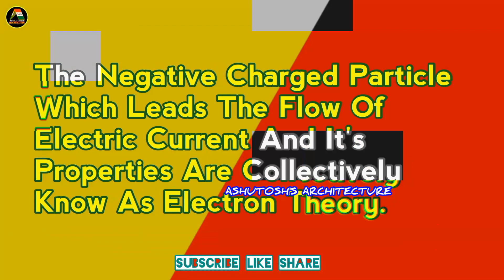Properties Of Electron Theory | Ashutosh's Architecture Ep 3 Promo | इलेक्ट्रॉन थ्योरी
Electron Theory || Properties Of Electron Theory || Ashutosh's Architecture Ep 3 Promo || By Ashutosh Nath || Ashutosh's Architecture || Svz A*Nath || इलेक्ट्रॉन थ्योरी ||

(E) ABOUT PROMOTION VIDEO :-
In Ashutosh's Architecture Promotion Episode 03 We Discuss About
01) Electron Theory
02) Properties Of Electron Theory
03) Electron Theory Explanation

(G) ABOUT ASHUTOSH'S ARCHITECTURE :-
The Revolution In Knowledge About Electrical Engineering, Competitive Tutorial And Electrical Experience. Here We Moves With Ashutosh's Architecture With Prouducing Host SVZ A*NATH

          The Exclusive Episode And Series About 01) Electrical Model Papers
02) Electrical Overview
03) Electrical Practical
04)Electrical Quantity Series
05)Electrical Objective Question
06) Number Series QnA
07) Number System QnA
08) Electrical Discussion
09) Electrical Symbols
And 10) Electrical Experience
Are Prepare For You To Crash The Competitive Level Examination On Electrical Engineering.

So Join The Technical Tutorial ASHUTOSH'S ARCHITECTURE Today And Ask Your Dowbt With Prefix
Thanks To Your Valuable Support
Svz A*Nath
Channel Host

(I) PROMOTION 03 COVER TOPICS :-
01) Electron Theory
02) Properties Of Electron Theory
03) Ashutosh's Architecture Episode 3 Promo
04) Electron Theory Explanation
05) Electron Theory Kya Hai
06) Properties Of Electron Theory Kya Hai

(K) ASHUTOSH'S ARCHITECTURE CHAPTERS :-
01) Episode 3 Intro 00:00
02) Statement Of Electromagnet 00:29
03) Explanation Of Electromagnet Statement 00:51
04) Electromagnet Promotion 01:10
05) Ashutosh's Architecture Wind Up 01:24
06) Episode 3 Promo 01:31